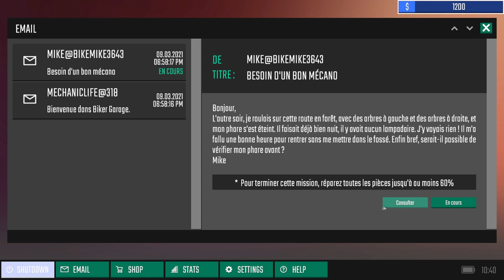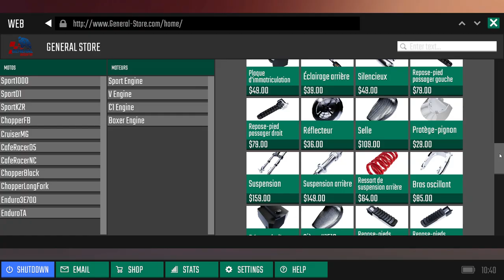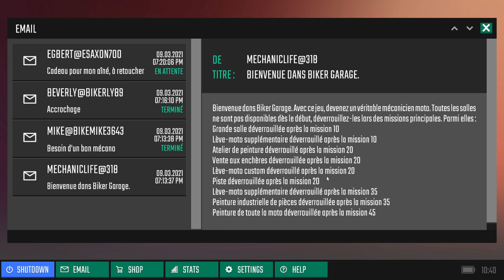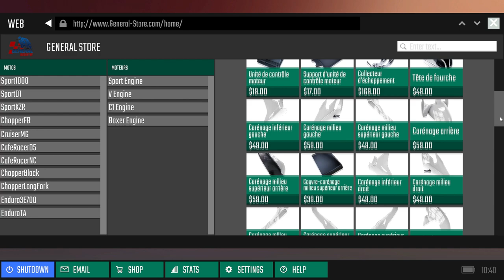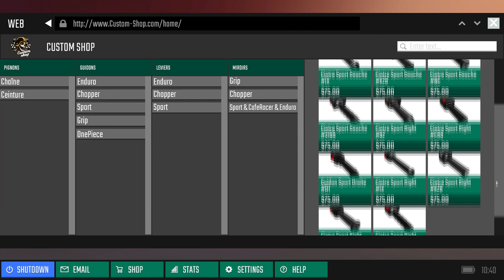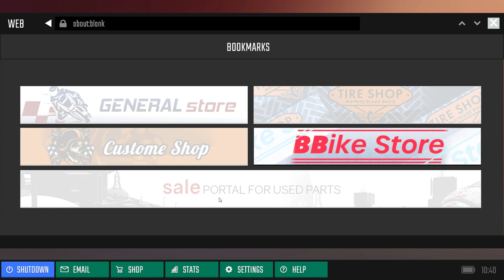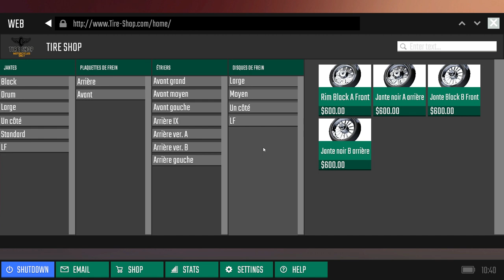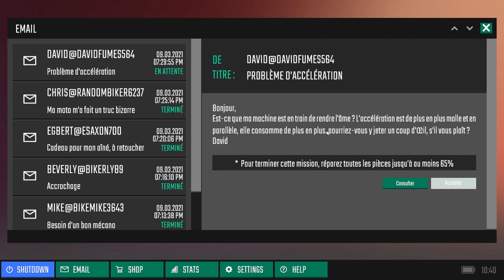Biker Garage "Mechanic Simulator" : Carrière #01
Début de carrière sur "Biker Garage", comme du temps de "Car Mechanic Simulator 2018" mais avec des mopettes !